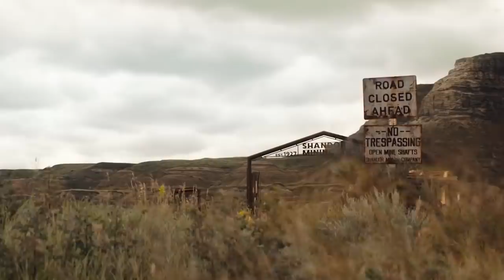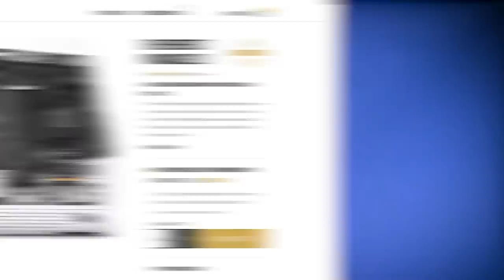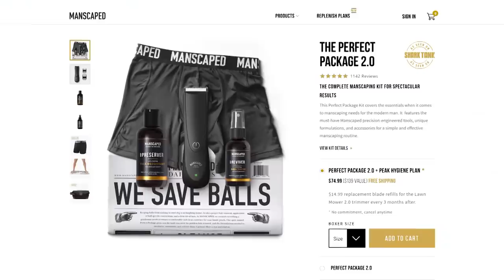Ghostbusters Afterlife Trailer Breakdown! Easter Eggs & Details You Missed!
New Ghostbusters Trailer Breakdown! What Ghostbusters Easter Eggs are hidden throughout this new Afterlife trailer, showing the grandchildren of Egon Spengler (we think!) facing a new supernatural threat? Erik Voss breaks down this Ghostbusters trailer shot by shot for all the interesting details you might have overlooked. How are the new ghosts of the sequel connected to Gozer and Slimer in the original 1984 film? How could the original actors return for cameos in this film?

Dallas Anderson
Jake Storm
Kelly Hopper
Matthew Salvas
Miguel Mendoza
Pony Stark
Samuel Morse
Todd Slawsby
Under_Ciege

Written by: Erik Voss
Post Production Supervisor: John Costa
Editors: Joshua Hurd, Devin Cleary